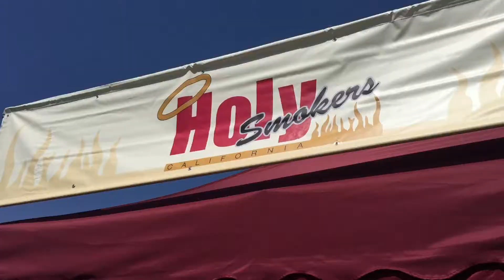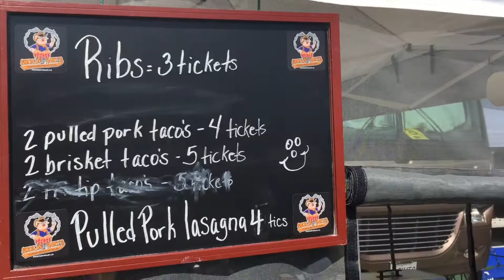CHANBOYS 13 - bbq cook off at santa anita park